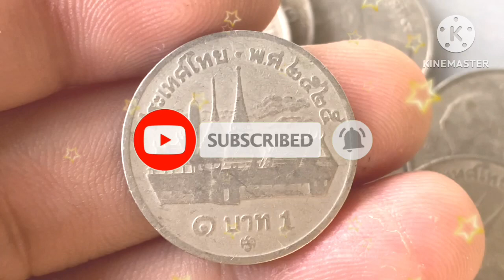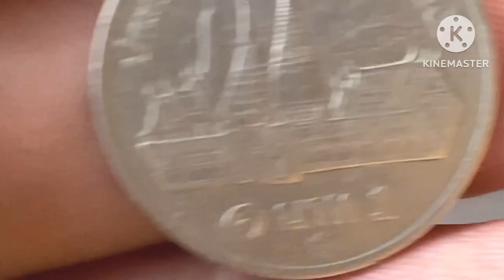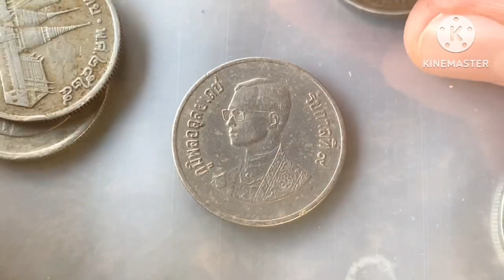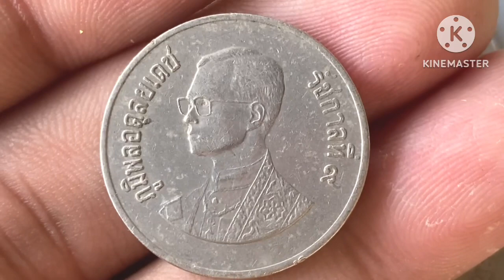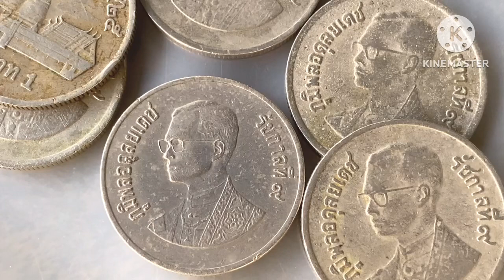เหรียญละ 1,000 บาท ดูแบบไหน?